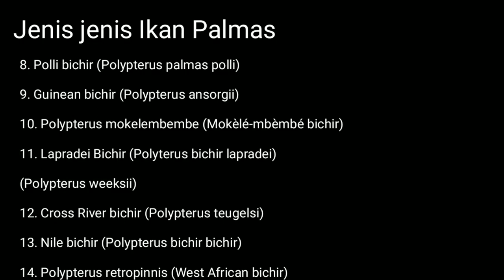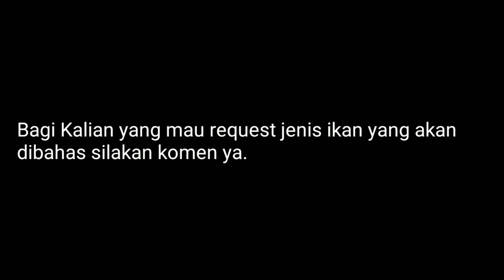Jenis jenis ikan predator air tawar tipe bawah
Ada banyak jenis predator aquarium namun pada video ini khusus akan membahas tipe bawah atau sering disebut bottom cleaner

Jika kalian mau request jenis ikan yang akan dibahas silkan di komen ya.

Trima kasih